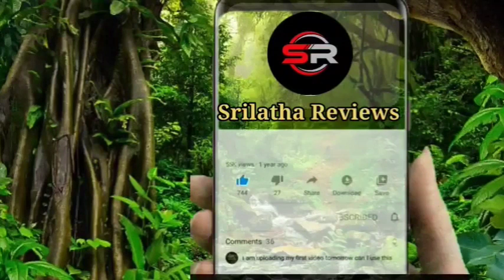సమంత ఐటం సాంగ్ .. బ్యాన్ చేయాలంటూ డిమాండ్ .! కోర్టు ఉత్తర్వులు కోసం వెయిటింగ్.!!